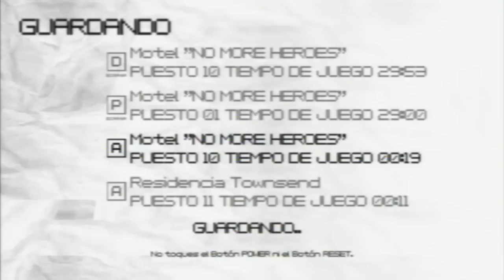No More Heroes - Parte 2: VS Death Metal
La batalla empieza en 2:30

En el principio de la batalla, Death Metal dispone de únicamente un ataque, lo mejor es aplicar el Darkstep (Inclinar el joystick hacia la derecha o izquierda cuando recibas un impacto) para así poder realizar un combo, en caso de no haber podido, espera a que acabe su combo y atácale, realiza también algún suplex cuando esté aturdido.

Cuando haya perdido aproximadamente la mitad de su vida, se multiplicará, aunque eso no supone ningún problema, ya que sus clones tienen menos vida que el original, usa ataques cargados para eliminarlos de forma rápida.